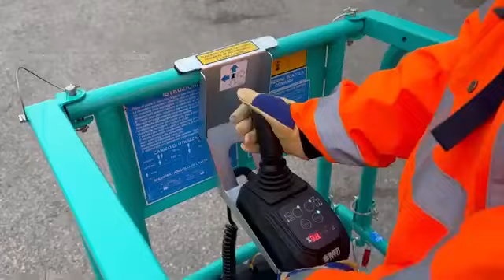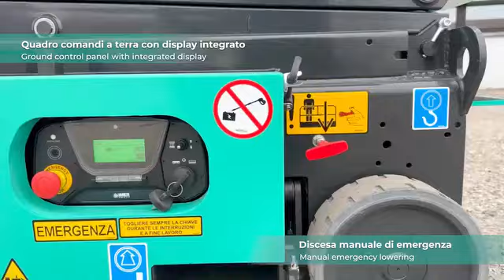Mini piattaforma aerea / Miniscissor verticale semovente elettrica IM 5080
Piattaforme aeree miniscissor per uso interno/esterno IMER IM5080UL/H

Altezza max di lavoro 6,9 m.
Sterzatura elettrica sulle ruote anteriori, trazione elettrica sulle ruote posteriori, estensione manuale piattaforma 66 cm, batterie AGM.

Disponibili nelle versioni UL e H. Portata 230 kg (130 kg su estensione). Modelli compatti e facilmente trasportabili anche su tutti i furgoni commerciali.

IM 5080. Mini scissor lifts for indoor/outdoor use. Max working height 6.9 m. Front electric steering, rearwheel drive, 66 cm manual platform extension, AGM batteries. Available in UL and H versions. Capacity 230 kg (130 kg on extension).

Contattaci SUBITO!
02/9253904